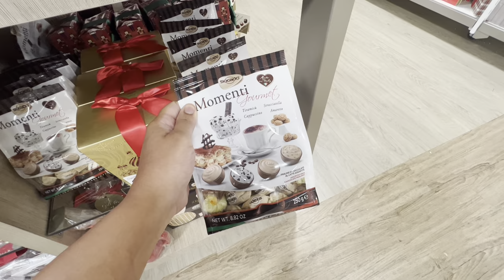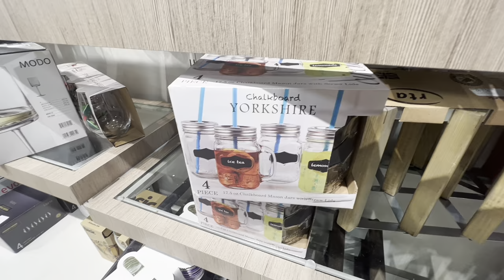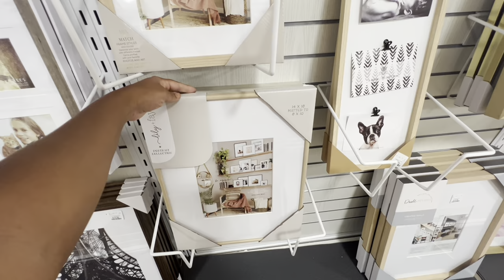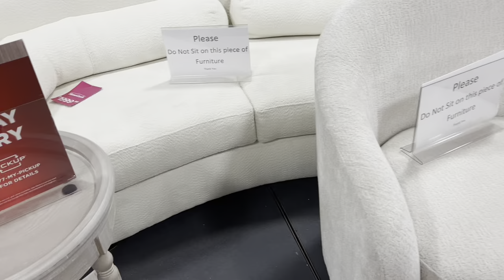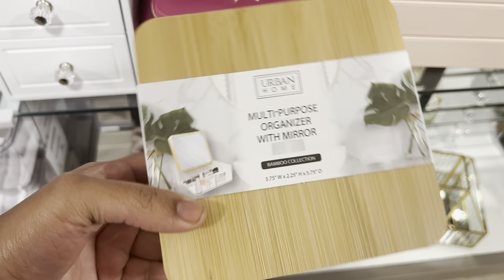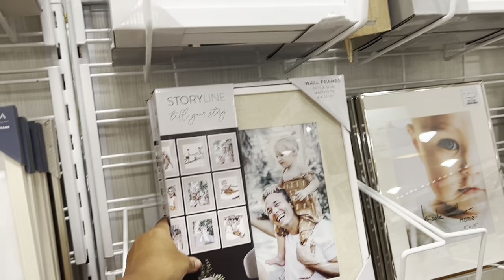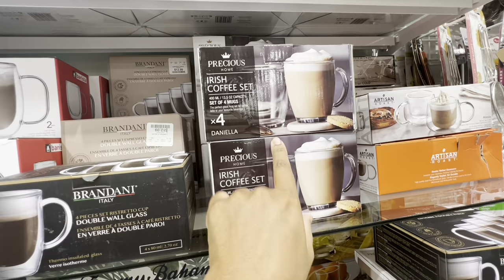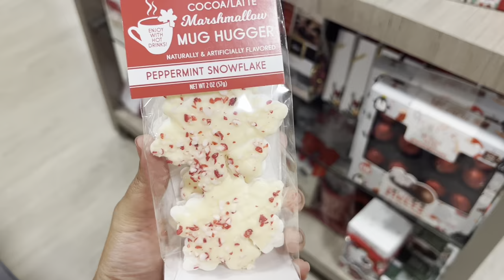HOMEGOODS SHOP WITH ME 2022 | NEW CHRISTMAS FINDS | Browse with me